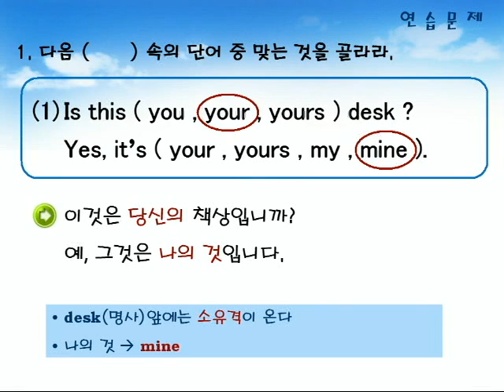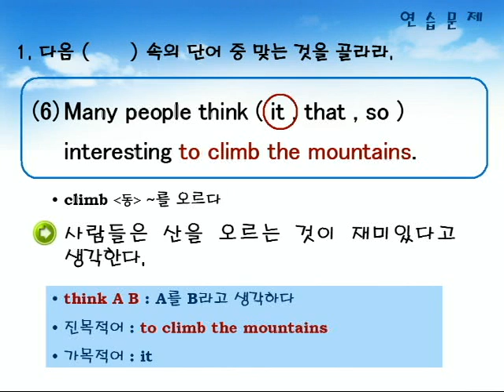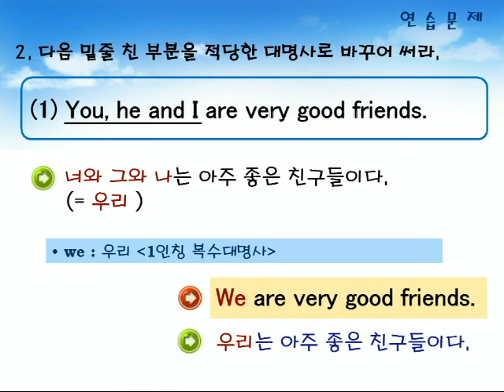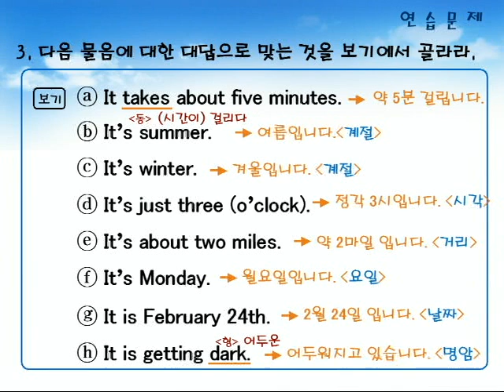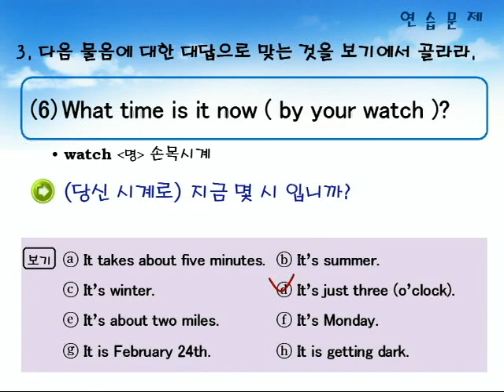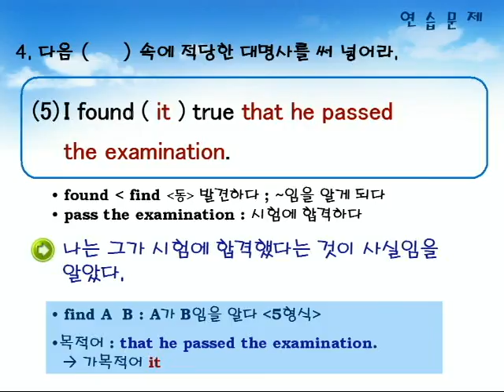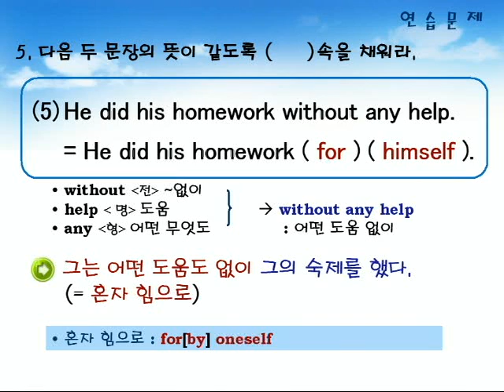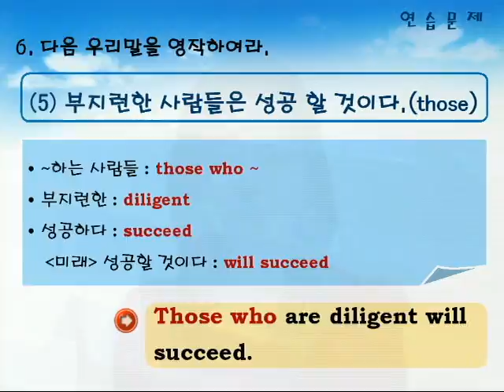기초영문법 2부03장 연습문제